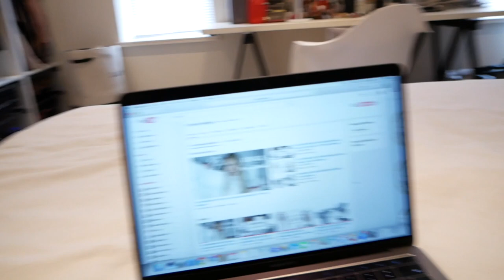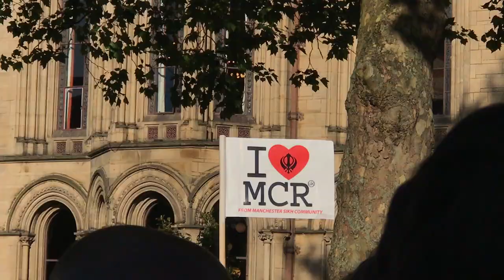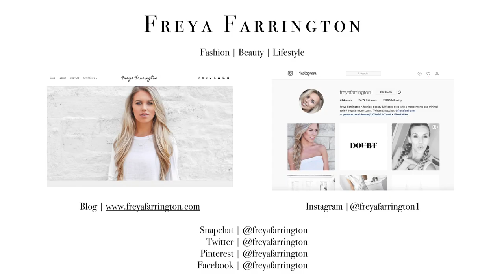VLOG 1 | Bridal Shoot, Primark Haul & Manchester Vigil | Freya Farrington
This is my first vlog style video which I am a big fan of watching these kinds of videos so I hope you like them too! Unfortunately with a limit to 15 minutes per video by Youtube currently I had to cut this one short with a second part coming next week so stay tuned for that! Let me know what you think of blog style video and if you'd like to see more! A bring on that 1000th subscriber so I can finally upload videos longer than 15 minutes!!!

LAST BLOGPOST

FILMING EQUIPMENT

Camera: Panasonic Lumix G80
Editing: iMovie

Denim Shirt (Hollister) Similar
Nike Juvenate Trainers
Coach Backpack
Blue Jeans (Missguided)